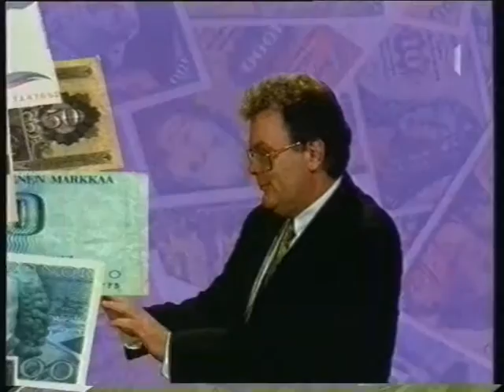MTV1 Nyitott száj főcím 1997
Minden jog az MTV Zrt. tulajdona.